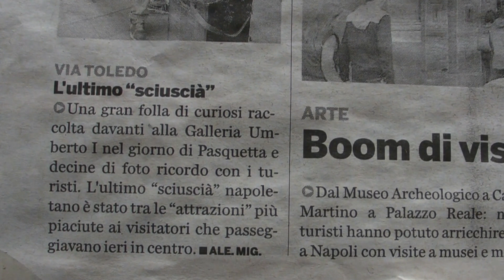L'ultimo "Sciuscià"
Uno degli ultimi esponenti degli antichi mestieri di Napoli

IL LUSTRASCARPE

22 aprile 2010